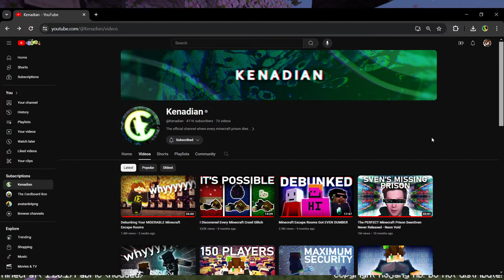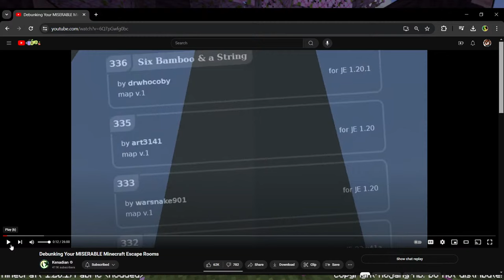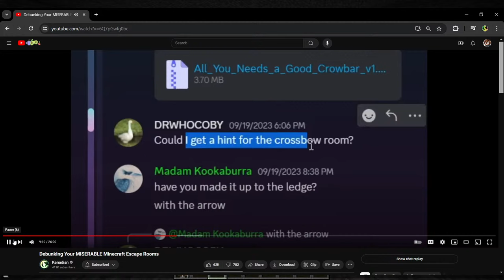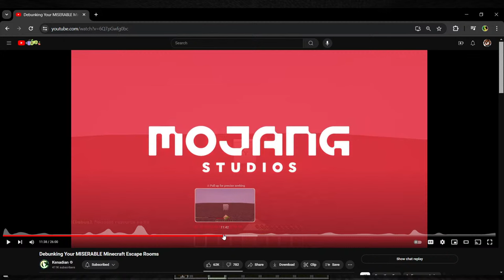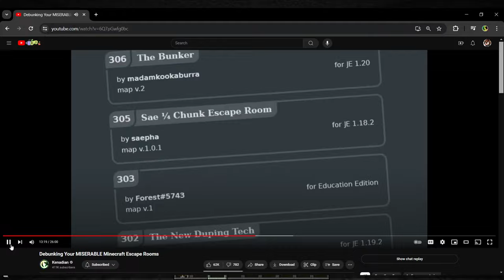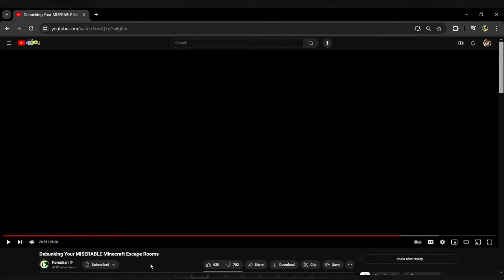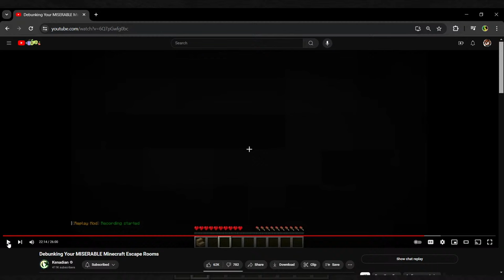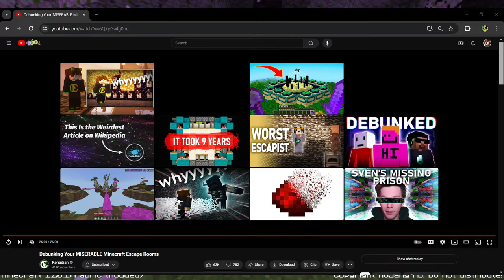That One Debunk Video Q&A | Secret Challenge After That...